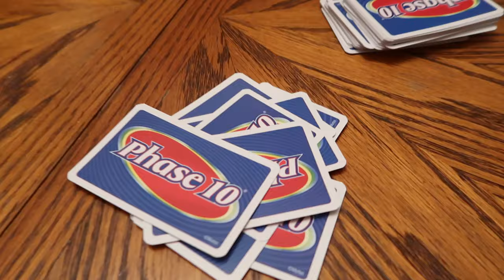MEETING THE REAL SANTA CLAUS! (11.26.16 - DAY 1068) THATSBETSYV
Morning train ride w/ Santa Claus! Dancing at the diner to Lu Bega then dancing to some @FifthHarmony

1- What's my name? Betsy!

2- Kids: Ziana Eliz and Gunner Patrick

3- Man in video? My boyfriend aka Boytoy

4- Where do we live? NYC

5- How old am I? Forever 21, I don't age ever since I found the fountain of youth

6- What camera do I use? Canon G7X Mark 2